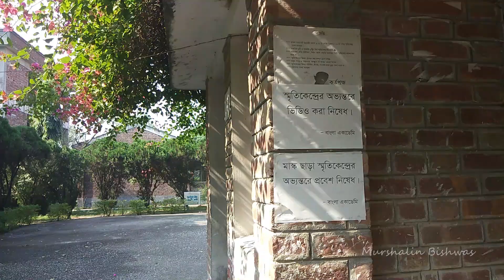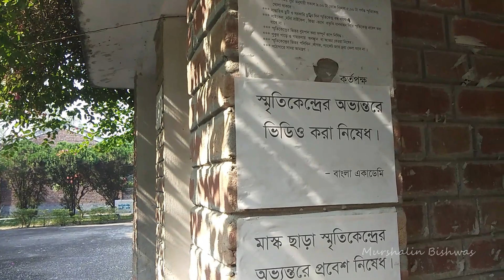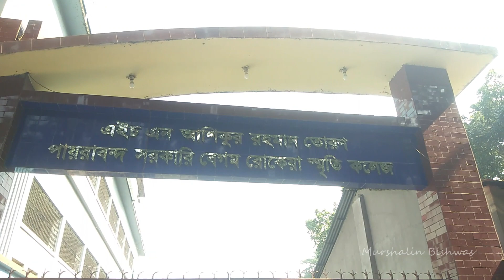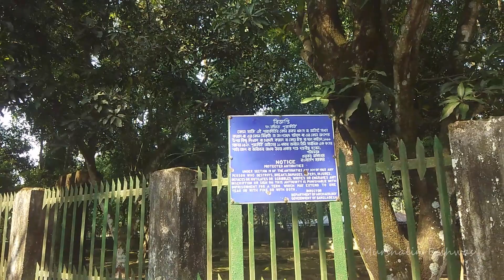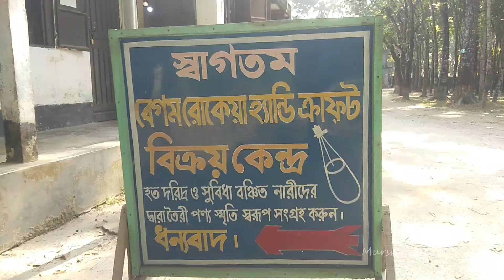বেগম রোকেয়া দিবস-২০২০ উপলক্ষ্যে | চলে এলাম তাঁর জন্মস্থান ও বাড়িতে | পায়রাবন্দ |Vlog 2020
বেগম রোকেয়া দিবসে চলে এলাম তাঁর জন্মস্থান ও বাড়িতে | পায়রাবন্দ জমিদার বাড়ি | রংপুর | Vlog 2020
বেগম রোকেয়া সাখাওয়াতের জীবনী । Begum Rokeya Shakhawat Hossain Biography in Bangla

কিছু কথাঃ
ঘুরতে বেরিয়ে আজ আমরা চলে এসেছি নারী আন্দোলনের অগ্রদূত, লেখিকা, শিক্ষাব্রতী, সমাজসেবী বেগম রোকেয়া শাখাওয়াত হোসেনের জন্মস্থানে, ১৮৮০ সালের ৯ ডিসেম্বর রংপুরের পায়রাবন্দ নামের একটি গ্রামে তিনি জন্ম গ্রহণ করেন এবং ১৯৩২ সালের এই দিনেই তিনি মৃত্যবরন করেন।
এদেশের নারীদের প্রথম শিক্ষার আলো দেখিয়েছিলেন যিনি, বাঙালি মুসলিম নারীদের শিক্ষার অধিকারের জন্য লড়েছিলেন যিনি, সেই মহীয়সী নারী হলেন বেগম রোকেয়া। বঙ্গীয় নারীদের মধ্যে তিনিই কলম ধরেন। যার লেখনীতে ঘোষিত হয়েছিল মানুষ হিসেবে ভগিনীদের আত্মসম্মান ও নিজস্ব অস্তিত্ব প্রতিষ্ঠার কথা।
রোকেয়ার উলে¬খযোগ্য রচনার মধ্যে রয়েছে: মতিচূর, Sultana’s Dream, পদ্মরাগ, অবরোধবাসিনী প্রভৃতি।